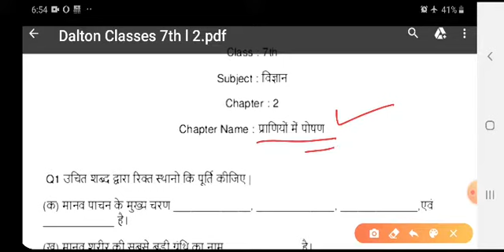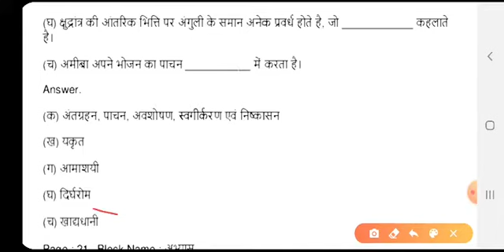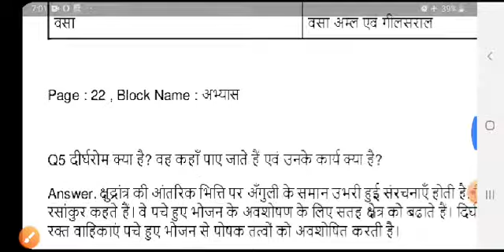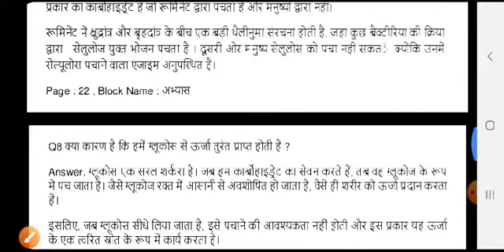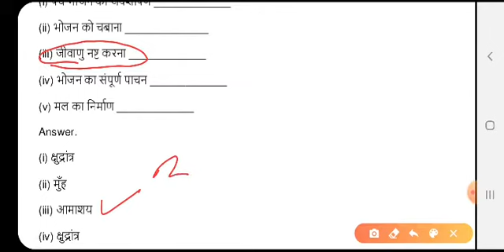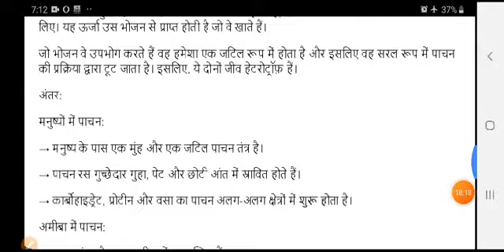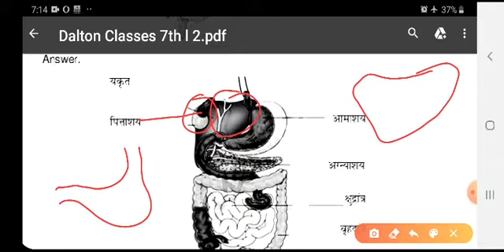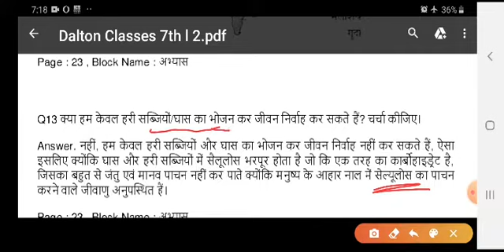7th science, lesson-2 |Hindi medium| प्राणियों में पोषण! Nutrition in Animals.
7th science, lesson-2 |Hindi medium|